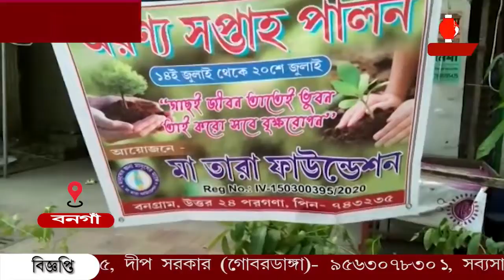সাধারণের হাতে তুলে দেওয়া হলো গাছের চারা ।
অরণ্য সপ্তাহ পালন উপলক্ষে পথচলতি সাধারণের হাতে তুলে দেয়া হলো গাছের চারা ।বনগাঁর স্বেচ্ছাসেবী সংগঠন মাতারা ফাউন্ডেশনের পক্ষ থেকে বনগাঁ বাটার মোড়ে পালিত হল কর্মসূচি।